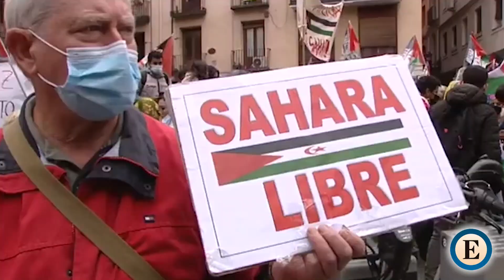Respuesta del Polisario al cambio de posición de España sobre al Sahara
En un comunicado, el representante del pueblo saharaui se desmarca de las últimas decisiones del Gobierno de Pedro Sánchez que, según dicen, "utiliza la cuestión saharaui en el marco de míseros tratos con el ocupante".